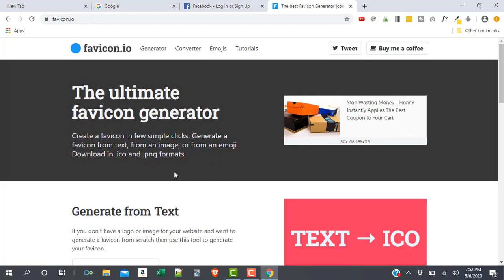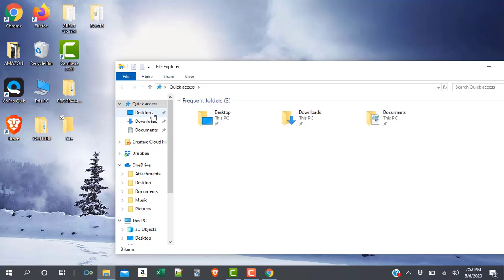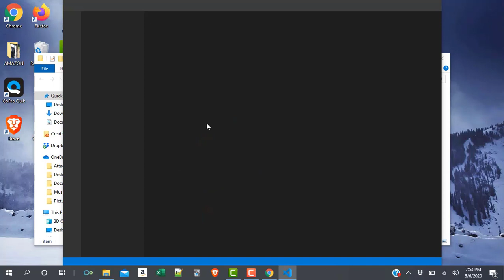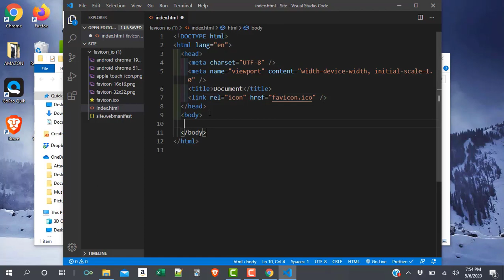How To Create A Favicon For Your Website - Use This Free & Easy Favicon Generator!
In this video I discuss how to create a favicon for your website. A favicon is the little icon that appears in the top left of the website tab when you have it open.

The easiest website that I have come across that generates favicons for you is called "favicon.io". It’s a great favicon code generator.

You have the option to upload your logo if you want to do it that way, generate a text icon, and you can even make an emoji for your favicon if you would like.

Once your done making it, download the files  and look for the one that is named "favicon.ico." After that, open up your text editor and add the link tag to your html file in the head area  and change the relationship from "stylesheet" to "icon" and then find the correct path to the favicion.ico file and save your work.

Reload the browser and you should see the favicon for your website.

Adding favicons to html or to your website should be easy!

If you have any questions be sure to leave them for me.